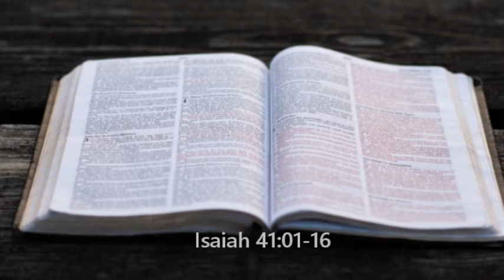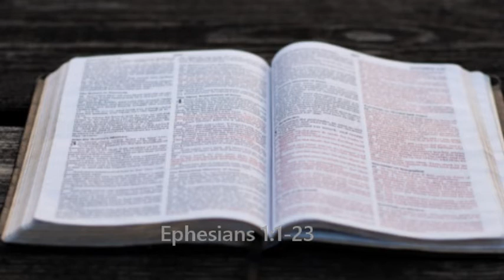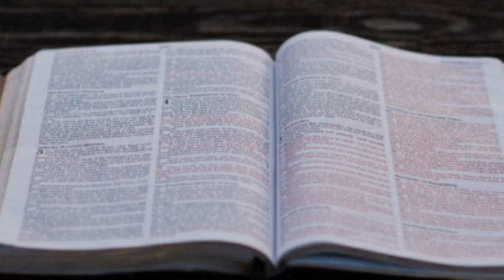Daily bible readings. September 22. (OT, NT, Psalms, Proverbs)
Read/listen to the whole bible in one year with our daily selections for 365 days of the year. We will do our best to upload a new one for each day until the 365 have been completed